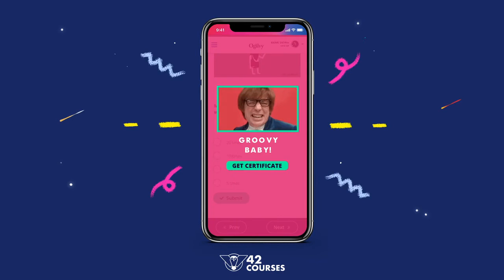What is Behavioural Economics?/Behavioural Economics Course With Rory Sutherland and 42courses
We have the answer; inside this course, taught by the marvellous Rory Sutherland, you can master the key concepts of behavioural economics quickly and easily.

Understand the theory and practical examples of topics ranging from nudging, framing, and social proof to scarcity and commitment devices. All with the added benefit of learning the ethics behind it all.

Give yourself the power to recognise behavioural economics in action in the world around you and feel all the richer (and just a little superior) for it.

From Rory:
"What I'm giving you really here is a third eye. We tend to look at the world, we tend to look at human behaviour through what I call the 'dodgy pair of binoculars'. The conscious brain has this delusion that it's in control of everything. We don't generally know why we did the things we did; it's a mixture of good evolutionary psychology married to a little bit of economics, but by coming at things from a creative and unexpected and counterintuitive angle.

"So you can create your own butterfly effects. These are the kind of ideas where once you've had them you don't ask 'why didn't I think of that before' but 'why has no one else thought of this?'"